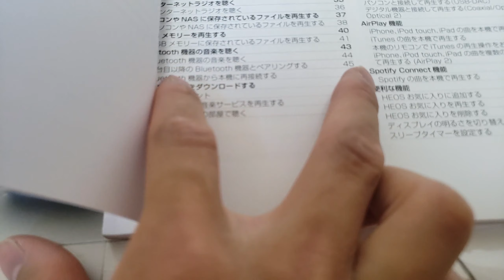Bán Đầu CD MrantzCD6005 và ND8006 lấy cho bác Hà Nội